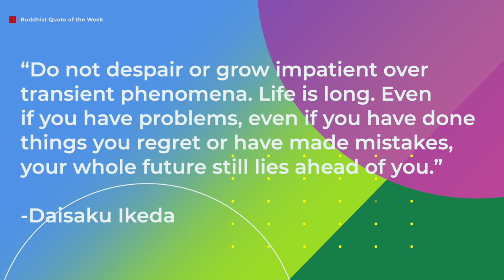REPAYING DEBTS OF GRATITUDE | KELTON DUMONT - ACTOR | S4/EP11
Hello Creative Lotus Family!
On today's episode I sit down and talk with actor KELTON DUMONT. Kelton shares about his struggles with becoming an actor in high school, landing a role on a hit TV show (The Righteous Gemstones), navigating the worlds of acting and school, while trying to maintain some sense of normalcy. Kelton's wisdom and passion to create art and value, while still coming of age as a young adult, comes through as he opens up about repaying debts of gratitude to his parents and living life to the fullest.

To check out more of Kelton's work, follow him on instagram ⁠⁠@keltondumont or on YouTube @keltondumont2162

THE CREATIVE LOTUS SOCIALS:
Intro/Outro Music:
Track Info: Title: In Your Orbit  Artist: tubebackr

RECORDED USING RIVERSIDE.FM
The best way I’ve found to record The Creative Lotus Podcast remotely and ensure the highest quality video and audio output, has been through Riverside. If you’re interested in recording a podcast, or to stream live on multiple platforms at once, checkout Riverside for yourself.

MY PODCAST KIT:
PRIMARY LENS
SECONDARY LENS
CAM MIC
DUMMY BATTERY
TRIPOD HEAD
HDMI CABLE
MIC STAND
XLR CABLE
AUDIO RECORDER
IPAD MINI
KEY LIGHT
BACKGROUND LIGHT
ACCENT LIGHTS 2x
LIGHT STANDS